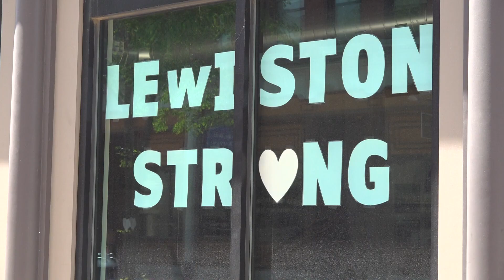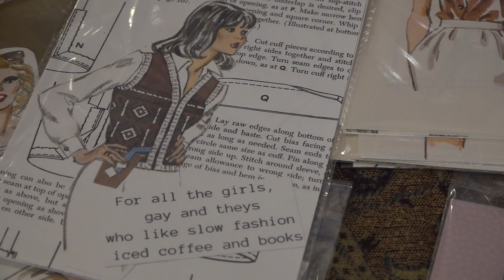Pride Month aids healing after Lewiston shootings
Great Falls Pride Organizers say they're not letting the recent tragedy prevent them from creating joyful spaces for people.